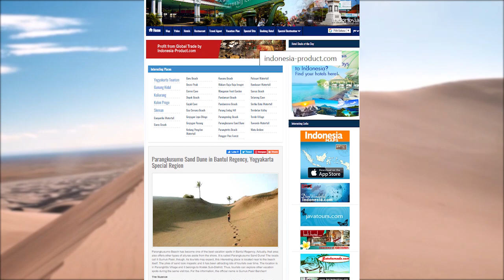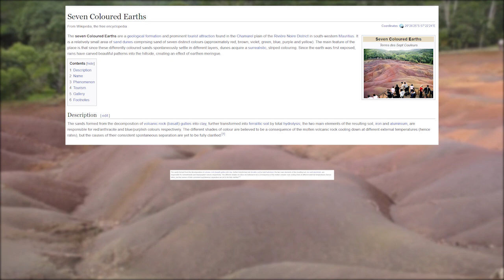Oase indah ditengah gurun pasir sampai batu yang bisa berjalan sendiri, menjadi segudang misteri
Gurun pasir atau padang pasir merupakan fenomena alam pasir yang terhampar didaratan yang sangat luas. Berbicara Gurun Pasir apa yang ada dipikiran anda ?

Gurun pasir atau padang pasir yang telah kami rangkum menyimpan banyak misteri yang luarbiasa karena fenomena alam yang tak terduga. memang gunung sahara merupakan gurun pasir yang terluas dimuka bumi namun berbeda dengan gurun pasir ini yang banyak menyimpan fenomena alam yang misteri.

Ternyata salah satunya ada di Indonesia yaitu gunduk pasir parangkusumo yang berada di Jogja. Yuk tonton video fenomena gurun pasir ini sampai selesai agar tidak setengah setengah mendapatkan informasinya.